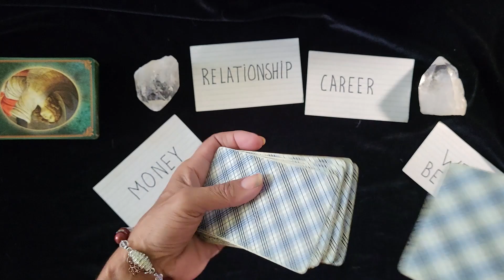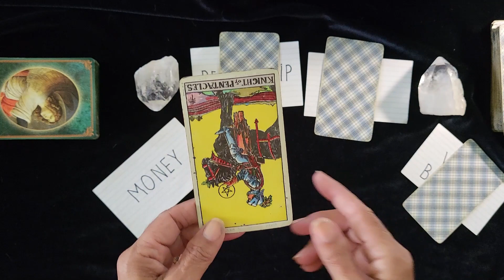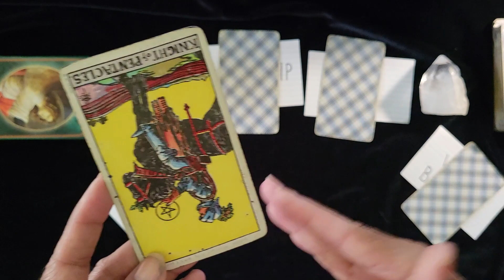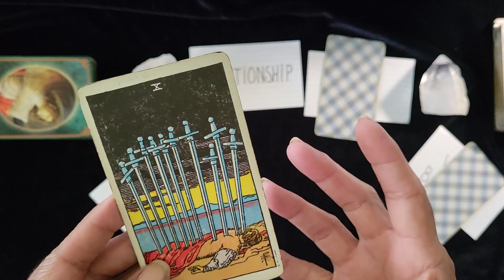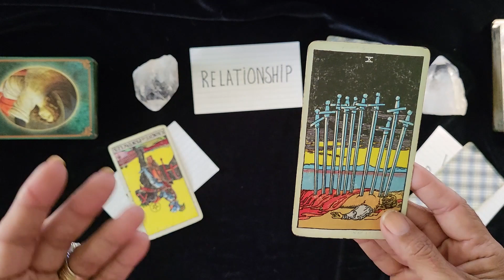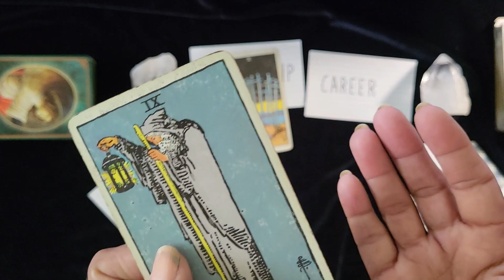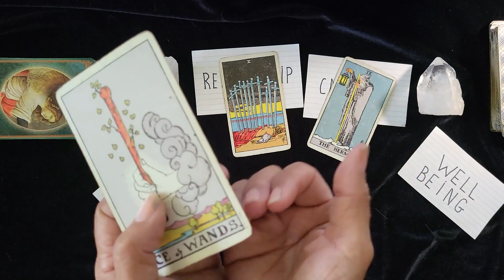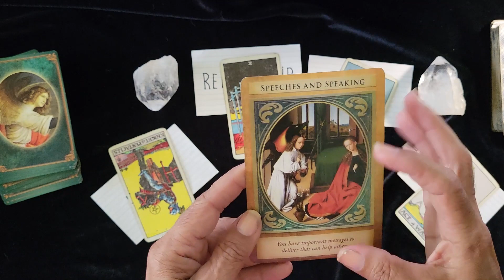Tarot Storytelling End of a Relationship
Tarot Storytelling... Relationship at the end of its cycle.  Tarot messages are timeless, perhaps this video found you.

Check back for the monthly FULL MOON zodiac horoscope for all signs-  Aries, Taurus, Gemini, Cancer, Leo, Virgo, Libra, Scorpio, Sagittarius, Capricorn, Aquarius and Pisces in the monthly tarot reading highlights for Money, Relationship, Career and Health.

Welcome 0:00
Money Tarot Reading 0:53
Relationship Tarot Reading 2:10
Career Tarot Reading 4:31
Health Tarot Reading 6:17
Collective Message  7:10

• Rider–Waite Tarot
• Archangel Gabriel Oracle

🧡XOXO
🌼Daisy